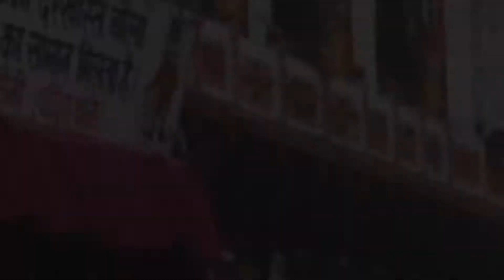New Haryanvi Balaji Bhajan / MehandiPur Me Balaji Ne Khoob / Birjesh Sharma / By Ndj Music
TITLE - POOJA PATH KARUNGI BALA JI PHOTU LAIYE

Song -  MehandiPur Me Balaji Ne Khoob

SINGER - BIRJESH SHARMA

WRITER - SHIV KUMAR CHAMRAWALIYA

Com.- Raju Cassettes Industries